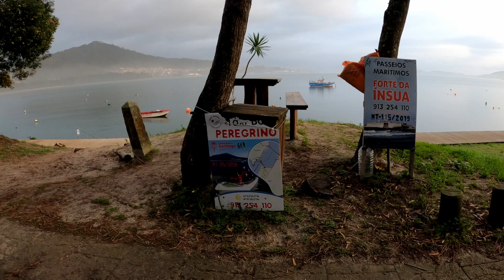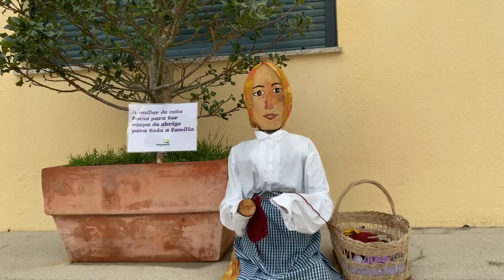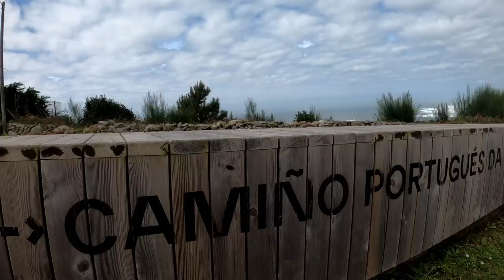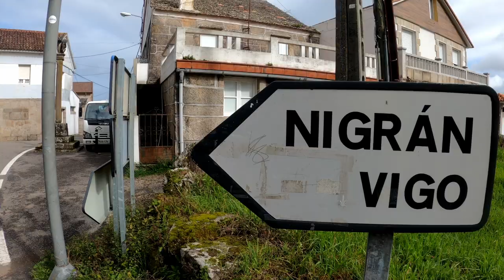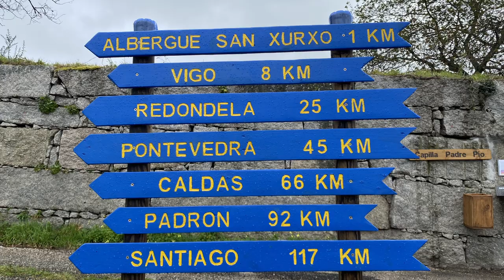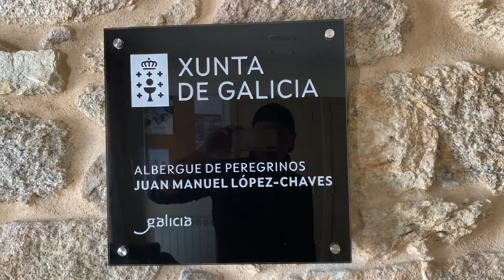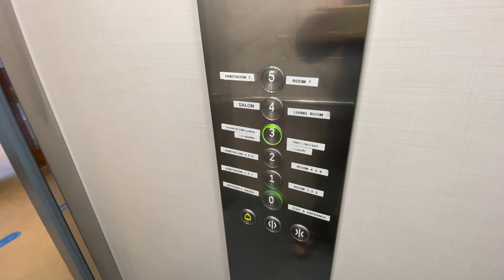Approdiamo in Spagna 🇪🇸￼ Cammino Portoghese 5 - 6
Da Caminha prendiamo una barca per attraversare il Fiume Mino, e finalmente raggiungiamo la Spagna. Tappa 5, sosta a OIA e nella tappa 6 arriviamo nella Città di VIGO.
Dove ho dormito:
Caminha: Bom Caminha
Oia: Pension O Penasco
Vigo: Ostello per pellegrini di Vigo